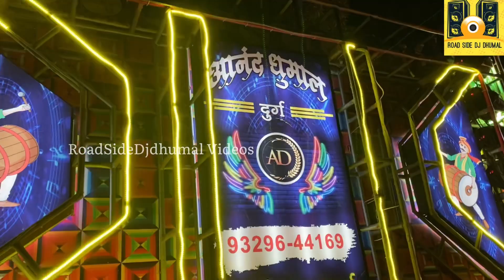Anand Dhumal Durg. nonstop cg song